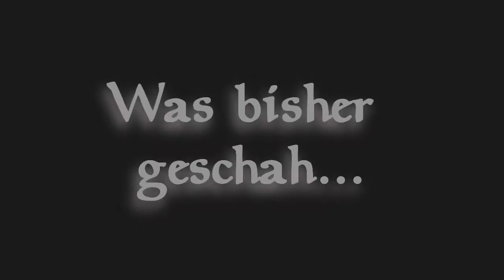Lets Play TES Skyrim [von SnakebITe] - #03 Jagd nach dem Meister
Die Mörder entlarvt , der Meister noch da. Auf in seine Höhle!

Die Mod Liste von Skyrim:

Neueste Version von SKSE (Skyrim Script Extender) NÖTIG !!!

Achieve That!